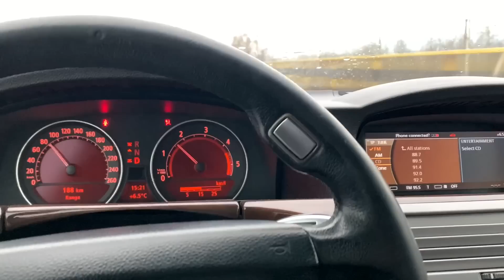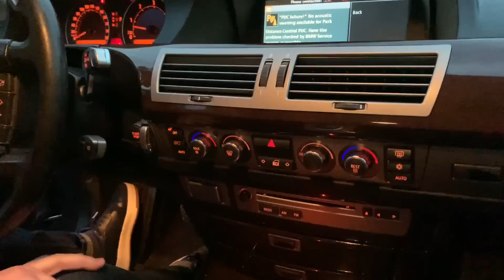Campeana numai vb cu mine, ma certat grav😌🥲👀